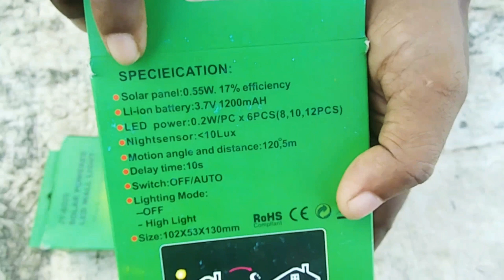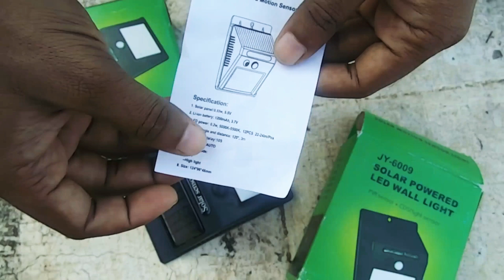aquarium light|outdoor light|fish Aquarium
light for a planted aquarium
aquarium fish
planted aquarium lighting
aquarium light guide
cheap aquarium lighting
how to make aquarium light